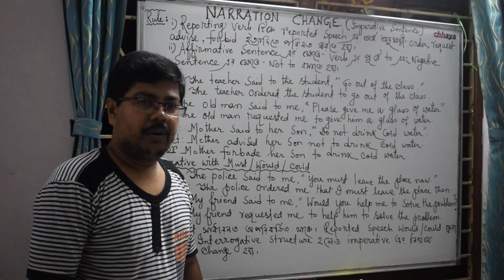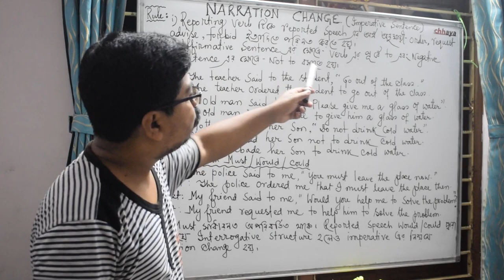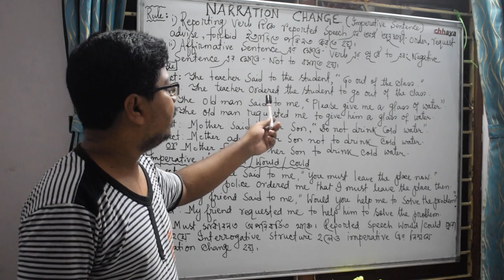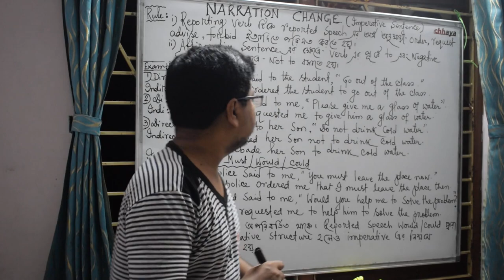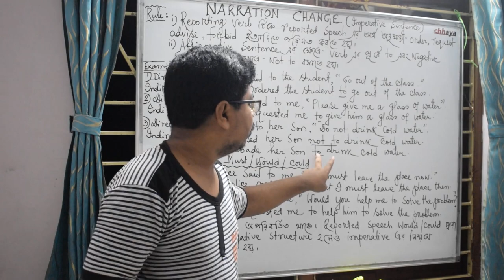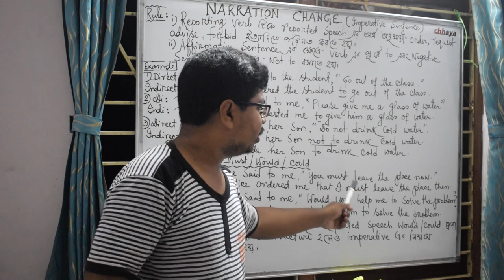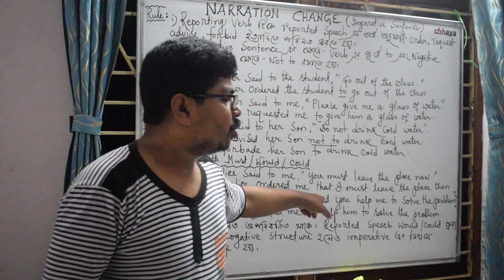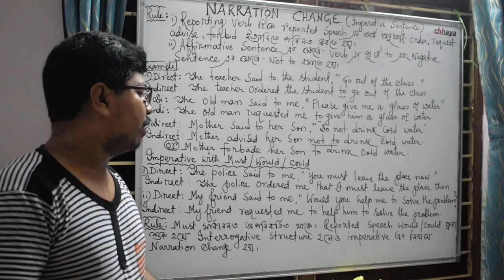RULES OF NARRATION CHANGE IMPERATIVE SENTECE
ENGLISH BENGALI ANALYSIS